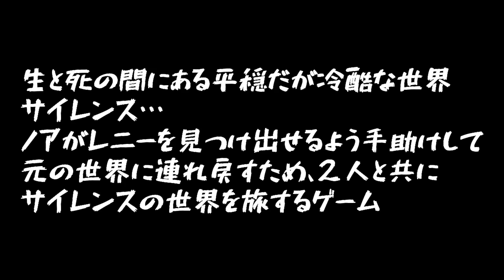silence体験版＆おまけのトランプ氏？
2016年11月15日発売のゲーム
体験版を遊びました。キャラクターがｶﾜ(・∀・)ｲｲ!!